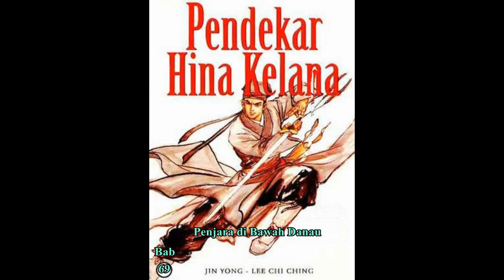Seri Cerita Silat HINA KELANA Bab 69 karya Jin Yong Penjara di Bawah Danau